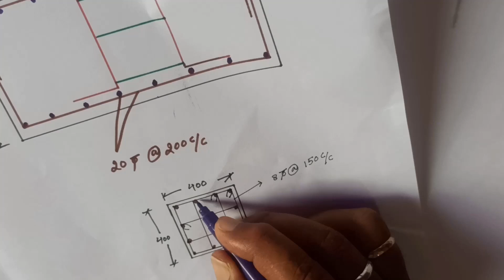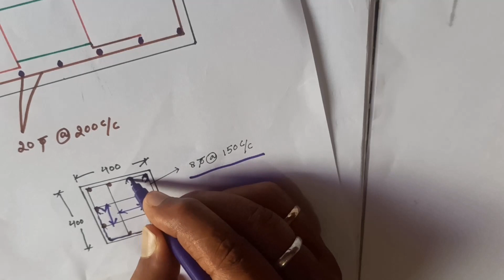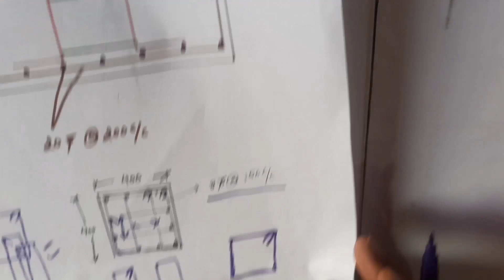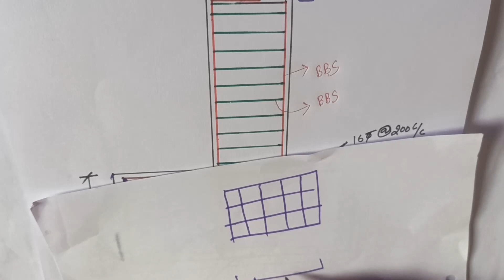Development length formula, Bar Bending Schedule Hindi, RCC design civil engineering ये गलती न करें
bar bending schedule, bar bending schedule interview questions, bar bending schedule hindi, reinforcement learning, bar bending schedule playlist, steel bars, construction, all round construction, bar chair, rcc, rcc design civil engineering, Construction, construction method, bbs full form, How to calculate chair height?, What is chair bar, cutting length calculation of chair bar, chair bar in reinforcement, why chair bar is use in footing, Is code for reinforcement chair, what is formula of chair bar?, What is the minimum size of chair, what size are chair bar, what is chair spacing, chair bar reinforcement,

Dear Viewers,
Good Day,
 This video series is prepared for easily understand to do the practical work out at civil construction site during civil execution. Also described that what you may face problem at site with the details solutions and how to do the work fast with the quality norms with taking the precaution.
इस वीडियो में बताया गया है कि जब आप साइट पर बीबीएस बनाने जाते हैं तो आपको किसी भी स्तर की विकास लंबाई की गणना करने के लिए क्या तैयारी करनी चाहिए।
 1. सबसे पहले आपको यह जानना होगा कि कॉलम के ऊर्ध्वाधर सुदृढीकरण के लिए किस व्यास का उपयोग किया जाता है।
 2. सूत्र Ld- (फुटिंग की गहराई-फुटिंग का कवर-बी/बी डाया-बी/टी डाया) का उपयोग करें और ऊर्ध्वाधर सुदृढीकरण के निचले मोड़ की लंबाई का मूल्य प्राप्त करें।
 3. यदि यह 350 मिमी से कम है तो आप ड्राइंग में निर्दिष्ट के अलावा आईएस कोड के अनुसार 350 मिमी पर विचार करें।
In this video it has described that when you go to make bbs on site then what should you take preparation to do the calculations of development length of any footing.
1. Firstly you have to know the which dia is in use of vertical reinforcement of column.
2. Use the formula Ld-(depth of footing-cover of footing-b/b dia-b/t dia) and get the value of bottom bend length of vertical reinforcement.
3.  If it is less than 350mm than you have consider 350mm as per IS code other than specified in drawing.

Practical problem and solution provided by only experience based knowledges which can gain by only site work during civil execution.

In this channel you may get more practical knowledge video of civil execution which has prepared on behalf of totally practical experience.